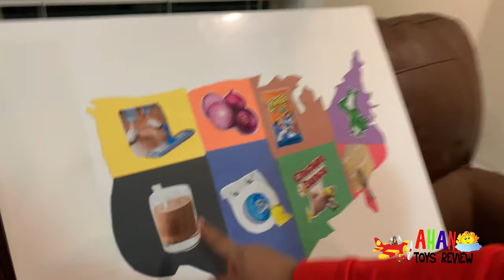Throwing a Dart at a Map & DOING Whatever it Lands on - Dart Map Challenge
Ahan ToysReview is a fun family channel where we vlog, do skits, pranks and fun family activities along with toy unboxing.

We are throwing darts at a map with some weird and good things to do on it and we have to do everything we land on! It is similar to Throwing a Dart at a Map & BUYING Whatever it Lands on - Dart Map Challenge but with weird stuff to do.
💋  Ahan and Arjun